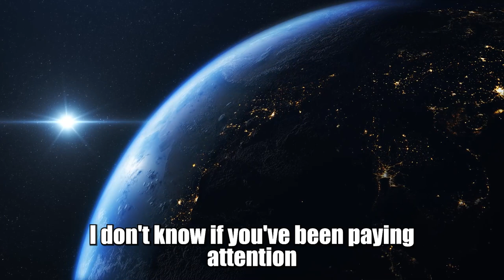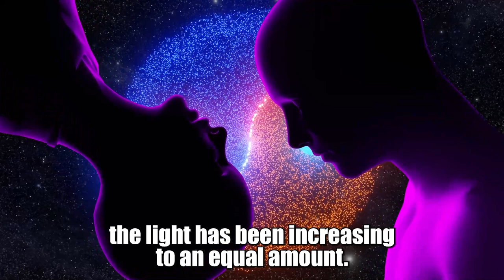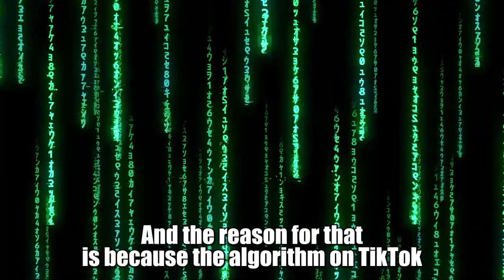How To Lucid Dream In 2 Minutes (NEW INFO 2023)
The best way to lucid dream in 2 minutes or less, in 2023. This is unique info based on what's changed in the last two years.

🔵 JOIN OUR LUCID TRIBE for Exclusive Videos And Access To All My Products

✨  Lucid Dreaming in 2023.  There is promise going to be new information in this video. So just tell out. I will get to it. This is important stuff.

The world has changed. I don't know, if you've been paying attention or if you
know, but the world in the last three years has changed enormously in many ways.

Many things that have happened in the last three years that mean learning and practicing loose dreaming are now different. It's not the same as it was three years ago.